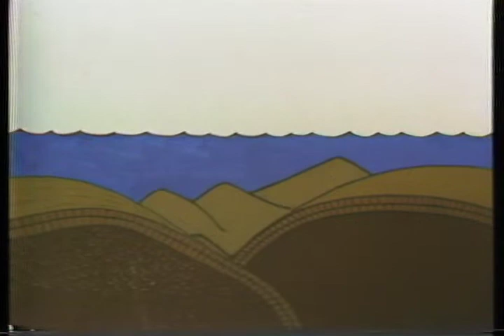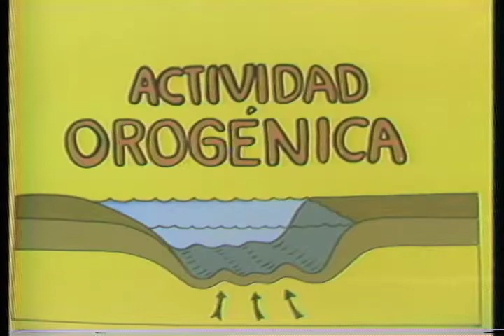Y surguimos del fondo del oceáno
Producción Audiovisuales-UNED 1980.